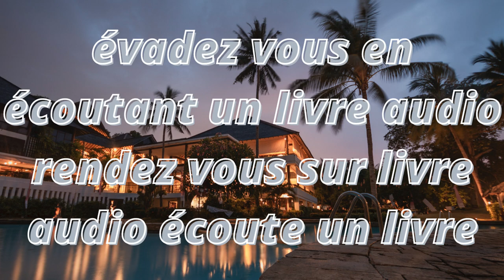audio livre Claude et Juliette de Alfred Asseland proposé par livre audio écoute un livre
livre audio écoute un livre vous propose un audio livre Claude et Juliette de Alfred Asseland
en créative commons
en libre droit
lu par Daniel Luttringer
audio de 50 mn
cette cruelle nouvelle histoire d'amour de Alfred Asseland est tirée du recueil Jean Rosier - Rose d'amour - Claude et Juliette